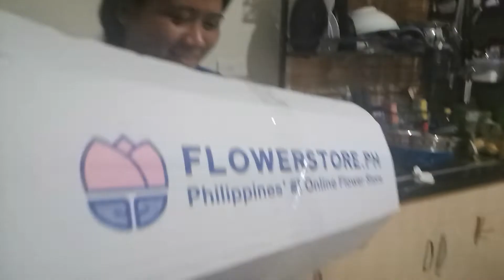Happy valentines daya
enjoy are  vlog and travel . food trip is are life .

came lest  go to are life banding